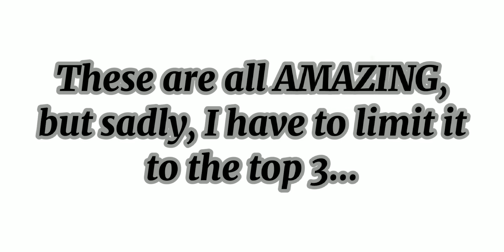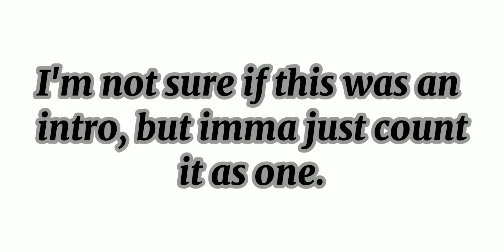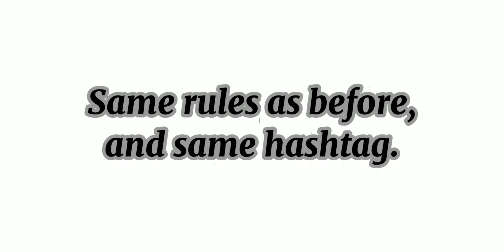Contest Winners!!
THESE WERE ALL AMAZING! THANK YOU GUYS SO SO SO SO MUCH! I DON'T DESERVE YOU GUYS! CONGRATS TO EVERYONE! LOVE YOU ALL!